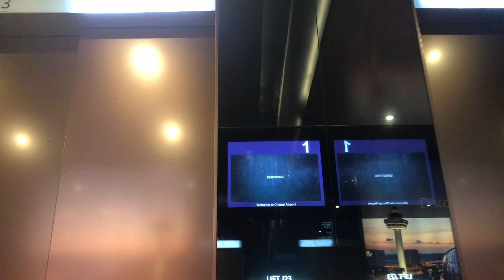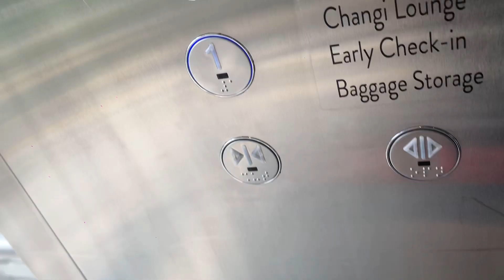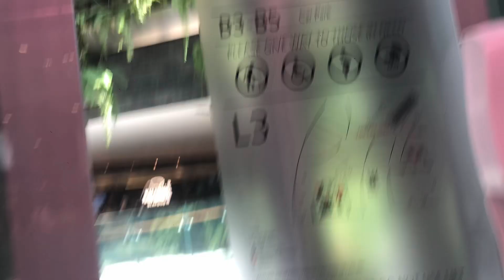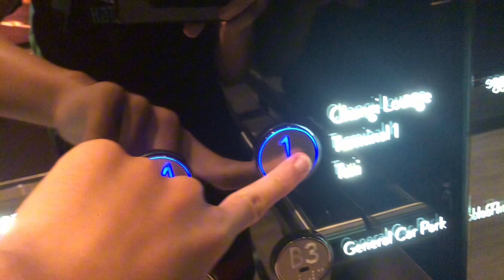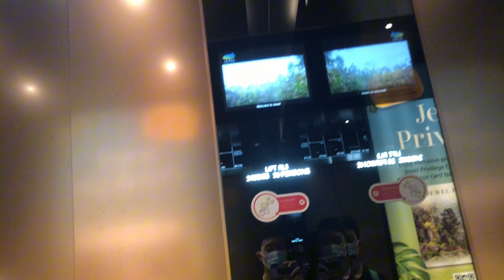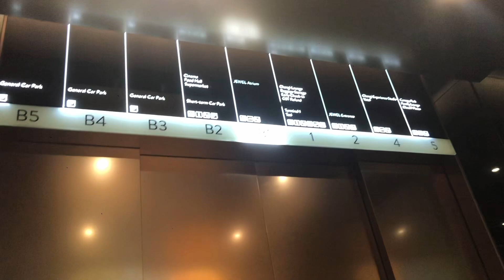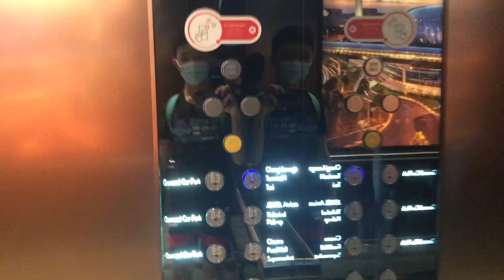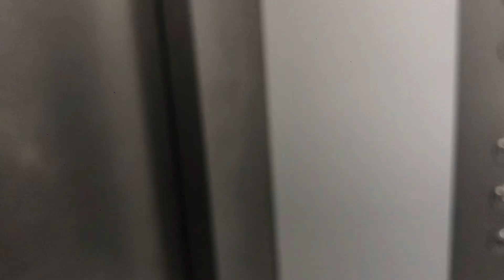(L.I.M.) The Lifts@: Jewel Changi Airport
This recording is from 2022. (T1 to T4 is from 2023)

I was not very aware of myself back then, so have a laugh at my silly actions. (Or cringe)

At the start of the video, I said something that might have not made sense. Thats because at first I planned the whole airport to be one video, but it was too long once decided at the finalised stage.

This channel is dedicated to lift videos (or you can call them elevators) and other modes of transportation. If you are not interested in transportation, this channel might not be for you. Otherwise, keep exploring!

⚠️NOTE⚠️: Information in the video may not be accurate. Correct me if I have accidentally inserted some misleading info.

- Old thumbnail replaced 20 Mar 2023.